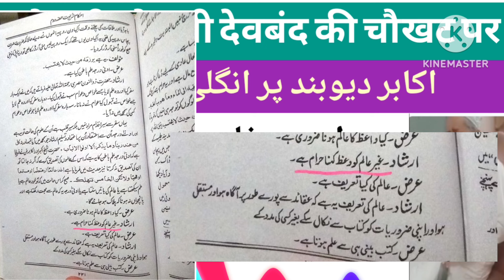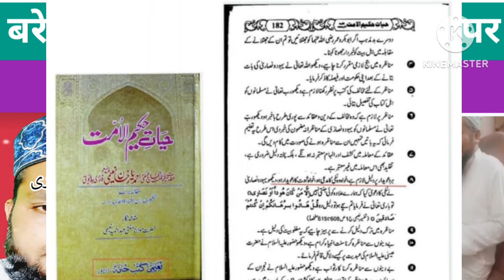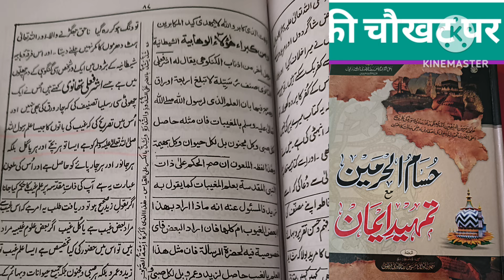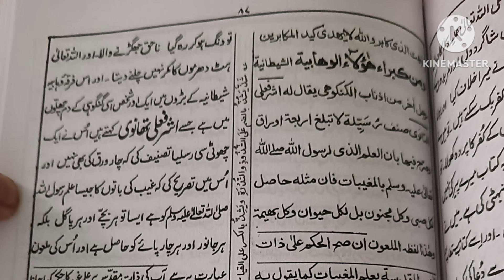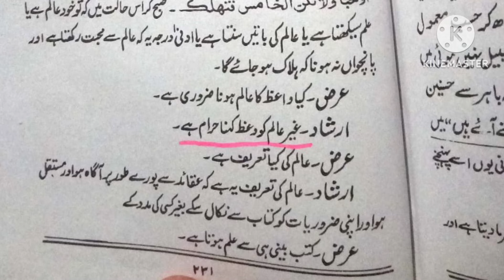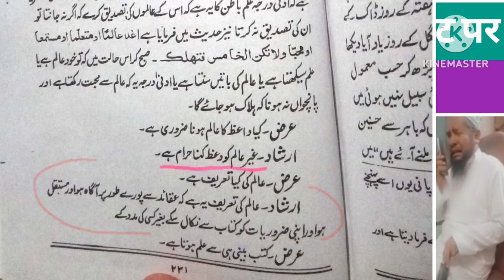Munazara Deobandi VS Barelvi | Deoband Ke Chaokhat Par 2 Barelvi Muft | Ruswa Ho Kar Nikla